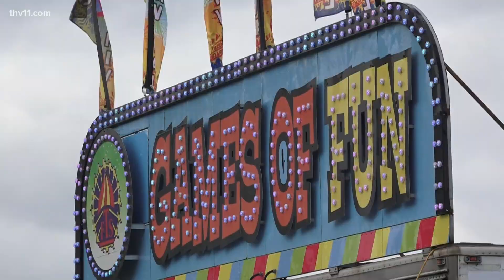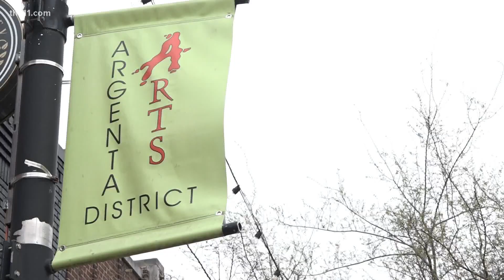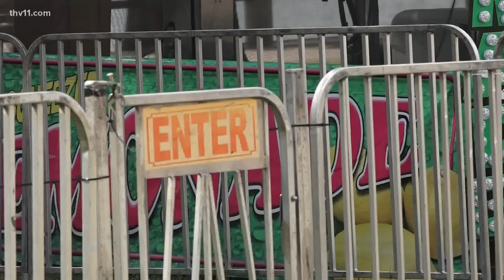First-ever Pulaski County Fair opens its gates in North Little Rock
The first-ever Pulaski County Fair has opened in North Little Rock.